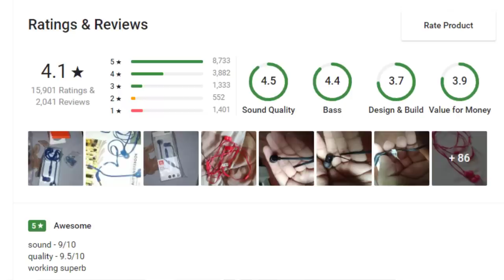JBL T110 Unboxing & Review || Focal Sense 100SI vs JBL T110 Which is Better Under 800₹ |Telugu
Hai Friends..

Today i will Share my Opinion on JBL T110 Earphones..

Which is Available for 849₹  on Flipkart..

                       (No Pressure)

❤️❤️ My Gear❤️❤️

📌Camera

📌Microphones

📌Tripod

📌Laptop(Editing)

❤️❤️ With Love..TechFactsRafee ❤️❤️

 best earphones under 1000 best budget headphones